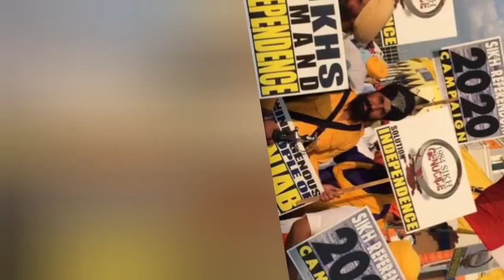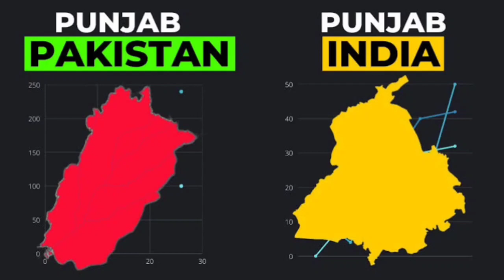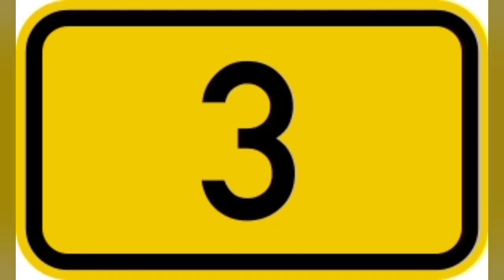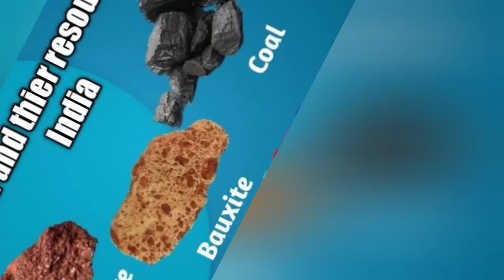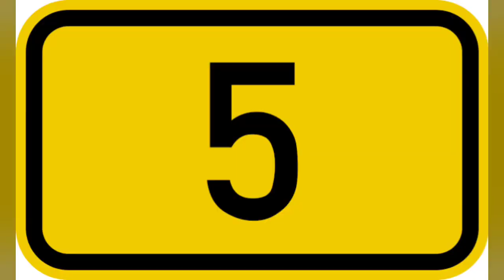Indhra Gandhi vs Khalisthan Telugu |Amazing States Facts telugu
Mind Blowing State facts Telugu